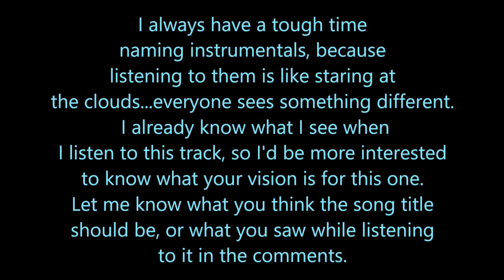The title of this instrumental is up to you (upbeat synth)